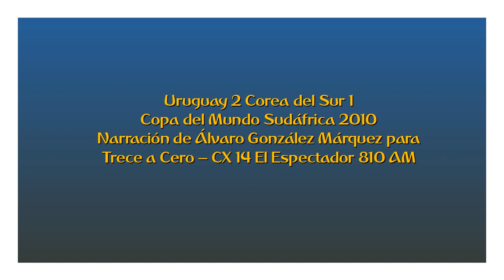Uruguay 2 Corea del Sur 1 - Copa del Mundo 2010 (por Álvaro González Márquez)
Resumen del partido, por Álvaro González Márquez y Ricardo Piñeyrúa para Trece a Cero en El Espectador.